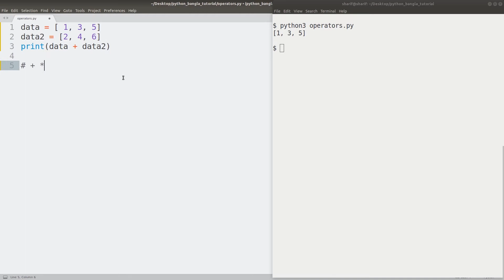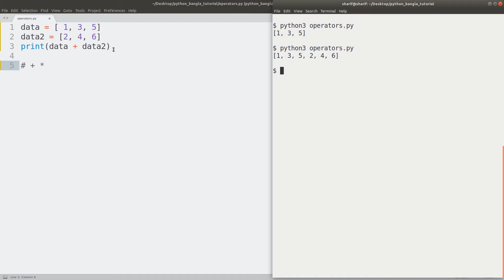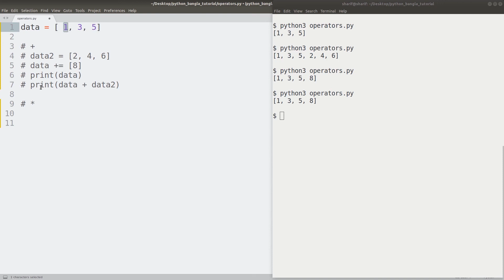Bangla Python Tutorial - 09.07 - List Operators - (+ *) - Plus ans Multiplication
Python Bangla Tutorial - 09.07 - List Operators - (+ *) - Plus ans Multiplication

list, array, python list, list index, list stride, stride, step, operators,

বাংলা পাইথন, পাইথন প্রোগ্রামিং, পাইথন, প্রোগ্রামিং, পাইথন টিউটোরিয়াল, বাংলা পাইথন টিউটোরিয়াল, প্রোগ্রামিং টিউটোরিয়াল, python, bangla python, python tutorial, python bangla tutorial, python programming, bangla programming, programming tutorial, programming with sharif, sharif Chowdhury, programming with sharif chowdhury,